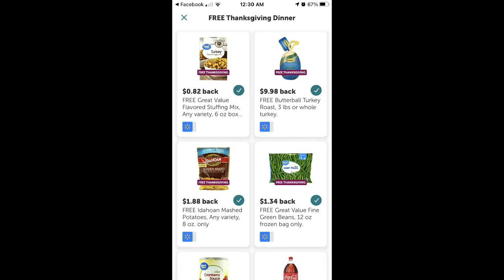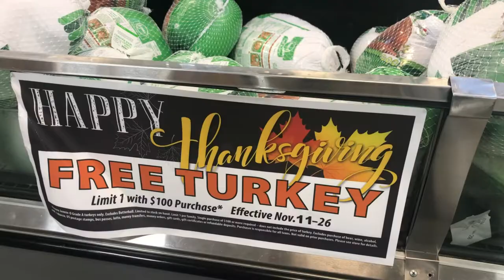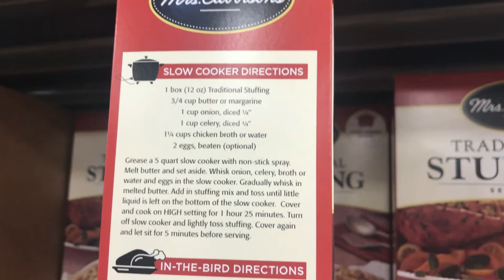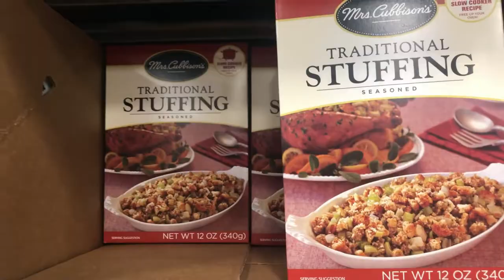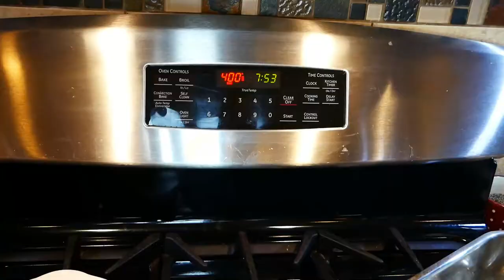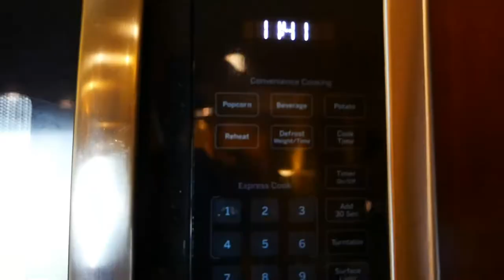FREE TURKEY DEALS IN AMERICA I SHARING MY MOST LOVED THANKSGIVING RECIPES WITH YOU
Welcome !! Today I will tell you how to get a free turkey. I will share the different free turkey deals with you. I will then share with you my famous cornbread dressing, cranberry sauce, and fast yeast rolls. Then we will give you tips on how to make it your best Thanksgiving ever !!

Fast Yeast Rolls
1 cup of warm water
2 tablespoons of yeast
1/4 cup of sugar
1/3 cup of oil
4 cups of flour
1 egg

Cranberry Sauce
6 cups of cranberries
1 1/2 - 2  cups of water depending on how thick you want it
1/2 container of frozen OJ
rhine of an orange
This is for a double portion, you can cut this recipe in half.

Pecan Pie
3 tbsp of melted butter
1/2 cup of light corn syrup
3 large eggs beaten
2 tbsp of vanilla
4  cups of pecans
1 cup of sugar
1 9 inch deep dish pie shell

Cornbread Stuffing
2 packages of Jiffy baked off
9 slices of sourdough bread
12 oz of bacon
1 lb. of sausage
4 stalks of celery
1 onion
1 cup of flat-leaf parsley
1 tsp. white pepper
1 tsp. of poultry seasoning
1 tsp of salt
 2  eggs
2 1/2 cups of chicken broth

0:00 Intro
6:26 Free Turkeys Across America
7:33 Shop with me for Thanksgiving
9:55 Fast Yeast Dinner Rolls
14:34 Cranberry Sauce
16: 00 Pecan Pie
18:33 cornbread stuffing
23:27      tips and ricks for a better Thanksgiving
About Me: Hello and welcome !! My name is Sonia and I am a stay at home mom to two teenagers. I have been married for over 21 years to the love of my life. My husband is a professional chef. My background is in education and kinesiology. On my channel, I hope to share my knowledge with you about cooking, fitness, family, and fun. My daughter also likes to come on sometimes and teach you a little ASL and show us a little glimpse into a teenager's deaf/visually impaired life. I love life and want to bring you something every week to enhance yours !!